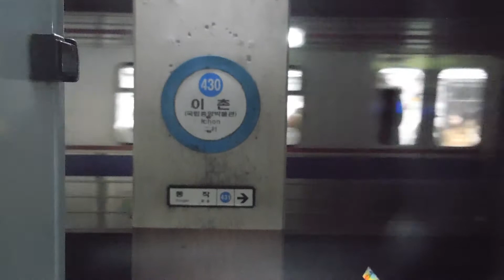서울메트로 456편성(서울메트로 4000호대 전동차)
당고개행 456편성 이촌역 도착